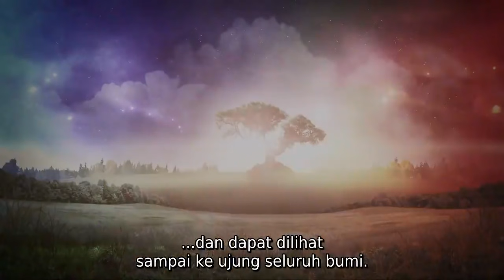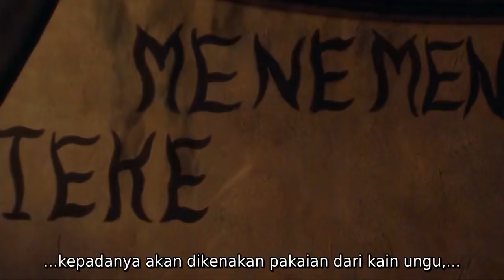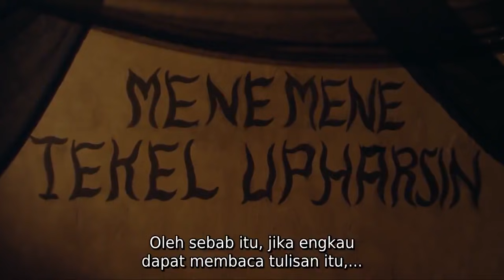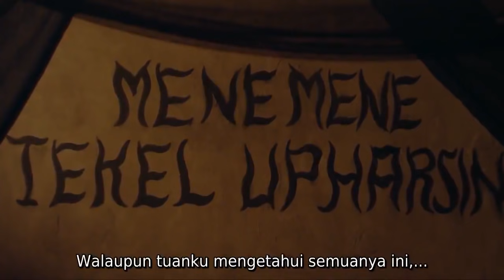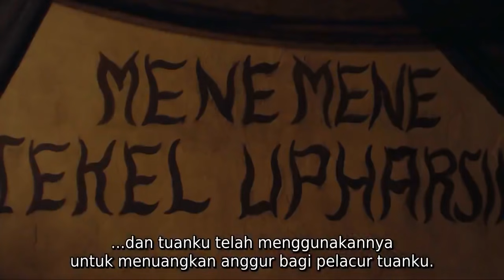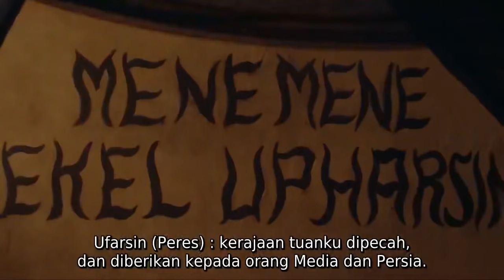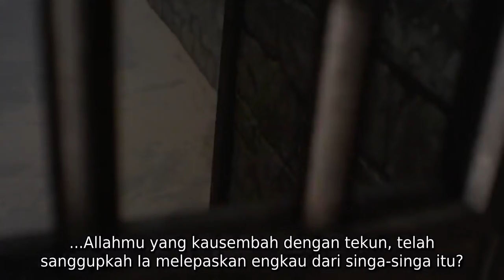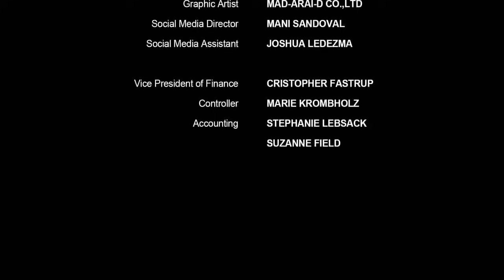Film Kolosal Kerajaan Persia Subtitel Indonesia ➡️ Daniel